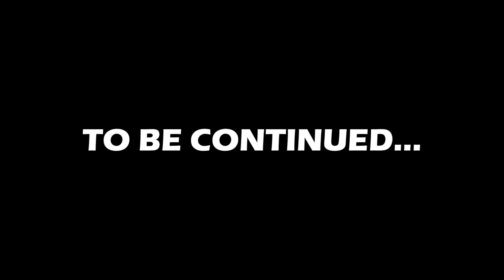Journey Into the Snyderverse #2: Man of Steel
In honor of the release of the mythical unicorn that is Zack Snyder's Justice League, join me in a journey into the Snyderverse, from before Man of Steel to the imminent release of the Snyder cut, with everything in between. Part 2: Man of Steel.

Music featured in this video:
"Cockpit" by Silent Partner